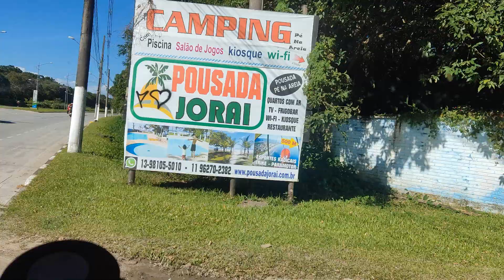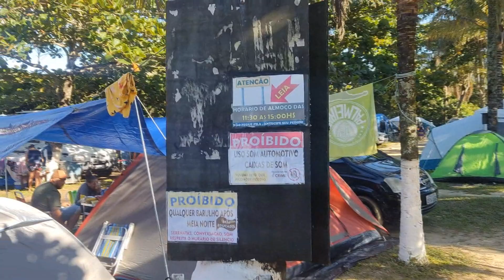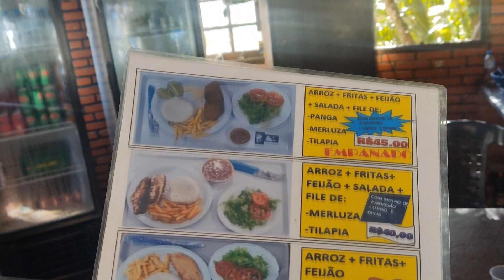Passeio CAMPING PÉ NA AREIA CAMPING JORAI EM BERTIOGA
Ola pessoal tudo bem? Neste video é nosso passeio em um camping pé na areia, literalmente na beira da praia, dormindo e acordando ao som do mar, camping com toda estrutura muito bem arborizado, com energia, banheiro quente, piscina, cozinha comunitária, restaurante e muito mais.
Vale muito a pena conhecer  camping Jorai localizado em Bertioga-SP, camping de facil acesso.